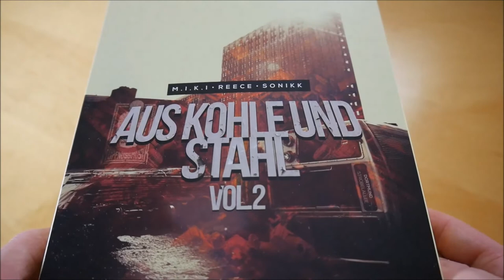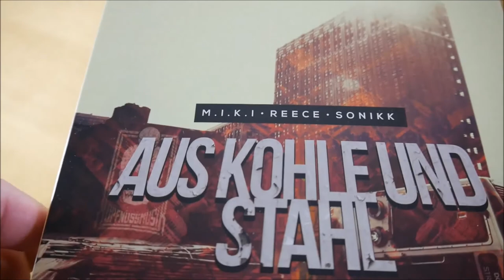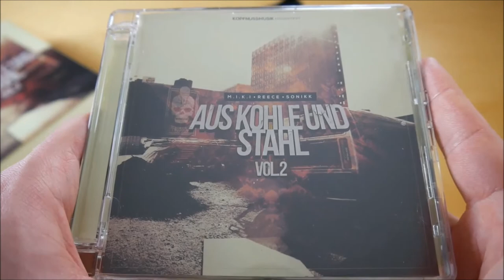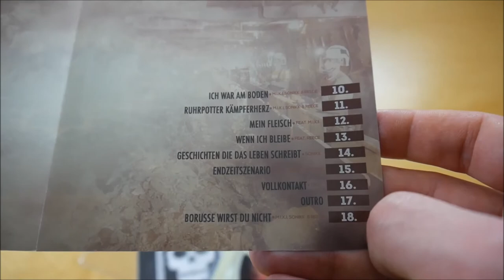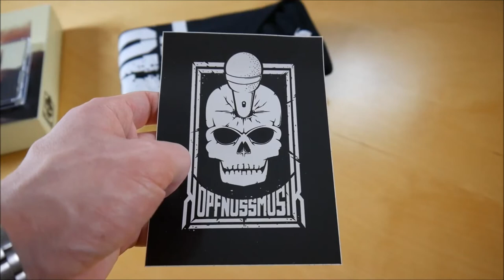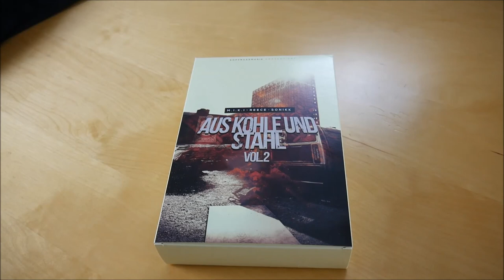Kopfnussmusik - Aus Kohle und Stahl 2 Box Unboxing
In diesem Video zeige ich euch die Aus Kohle und Stahl 2 Box von Kopfnussmusik.
► Hier könnt ihr das Album kaufen:
Weitere Musik von Kopfnussmusik

✘► ALBUM INFOS
Kopfnussmusik – Aus Kohle und Stahl 2
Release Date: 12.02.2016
Kaufpreis: 24,99 €

Aus Kohle und Stahl 2 Box Inhalt:
- Album
- T-Shirt
- Sticker

Aus Kohle und Stahl 2 Tracklist:
01. Intro (feat. Dj Schanz)
02. Sumpf Der Chaoten (feat. Dj Schanz)
03. Ohne Abitur
04. Kind Der 90er 2
05. Knallgas
06. Zieh Dein Kleid Aus
07. Auswärtstrip
08. Für Immer Jung
09. Ich Hatte Einen Traum
10. Ich War Am Boden
11. Ruhrpotter Kämpferherz
12. Mein Fleisch
13. Wenn Ich Bleibe
14. Geschichten, Die Das Leben Schreibt
15. Endzeitszenario
16. Outro
17. Borusse Wirste Nicht (Bonus Track)

Aus Kohle und Stahl 2 Info:
Das neue Album von Kopfnussmusik erscheint am 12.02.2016 über Kopfnussmusik.